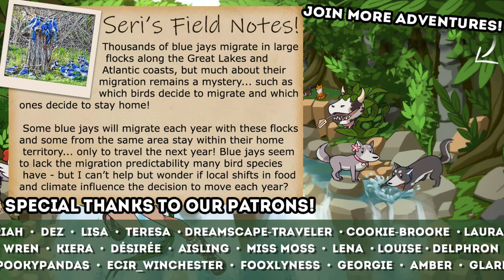A Cuckoo in the Feather Nest?! 🦆 Niche: Wild Goose Chase! • #10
The Legends of the Great Golden Bell Collecting Goose have returned to our small flock of Nichelings! Will they be able to once again take wing to the sky and fill the world with honking mischief?!

🌿💚 Stay curious!! 💚🌿